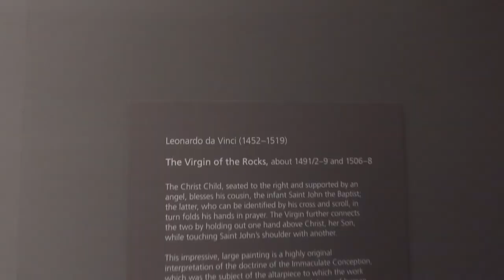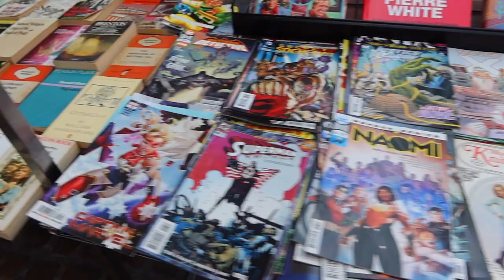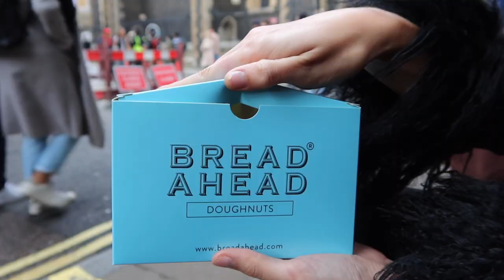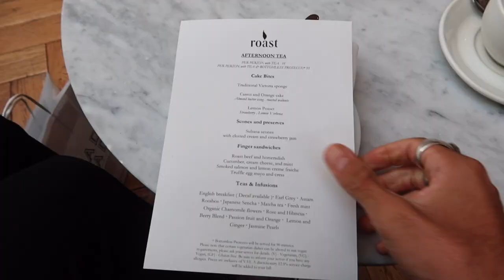LONDON VLOG 2021 | Exploring Trafalgar Square, Greenwich, Borough Market & Afternoon Tea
In this 2021 Weekly LONDON VLOG, we check out Trafalgar Square, adventure around Greenwich, spend a day at Borough Market, and have an Afternoon Tea at Roast!! (Plus much more)